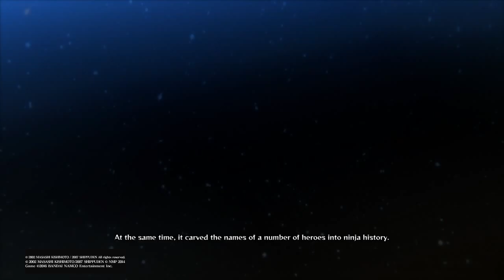Naruto Shippuden - Obito, The Hero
Naruto Shippuden 3rd great ninja war - Kakashi gets his Sharingan